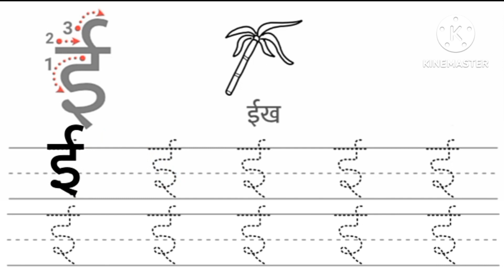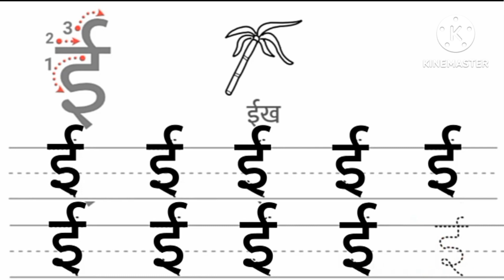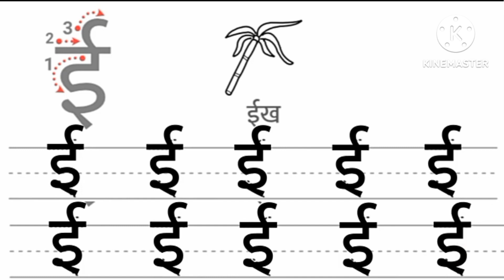ई से ईख, अ से ज्ञ तक |हिन्दी वर्णमाला |अ से अनार, आ से आम, learning video for kids